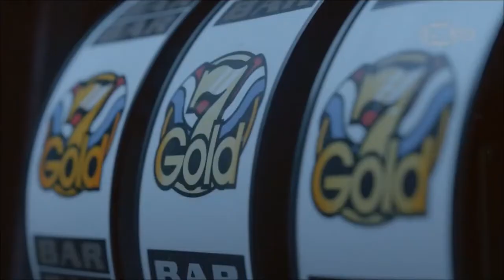San lorenzo vs Nacional Final Copa libertadores 2014 vuelta partido completo